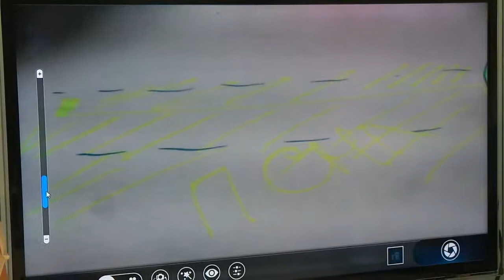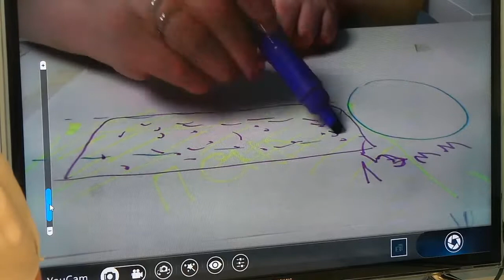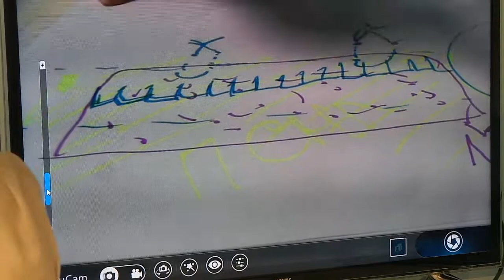Лечение периимплантитов Носова Мария 11.11.17 Эпизод 25